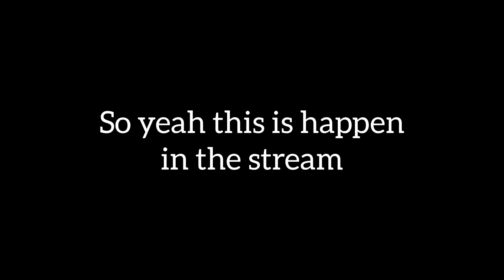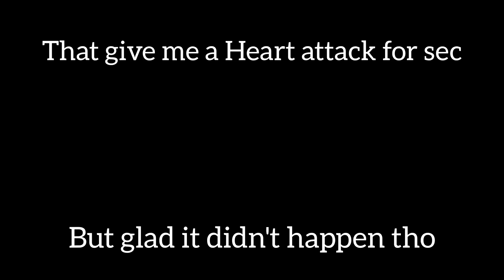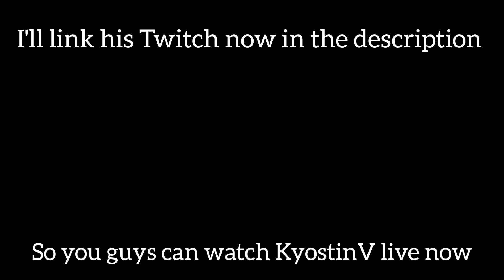[Arknights] Trolling KyostinV Handhold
Once again thank you @KyoStinV for letting me do the Handhold like this, I'm so glad that I had a chance to do this handhold, it was a fun and entertaining experience so I'm happy with it and I wish you for the best of your carrier as well...